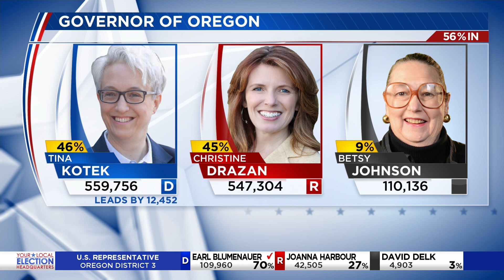Governor of Oregon race 10pm news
The race for governor is down to Kotek and Drazan as Johnson concedes.